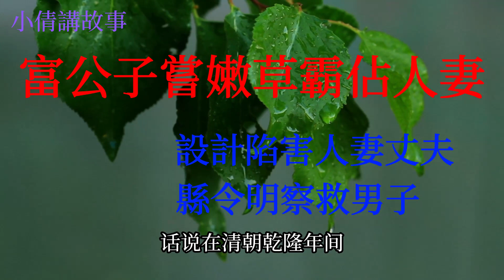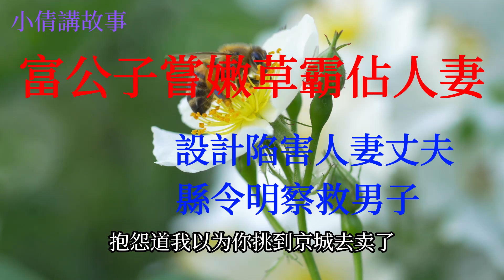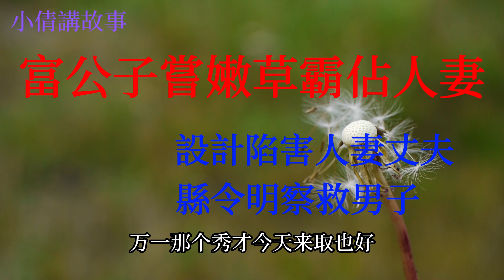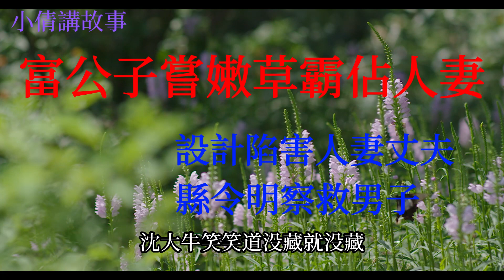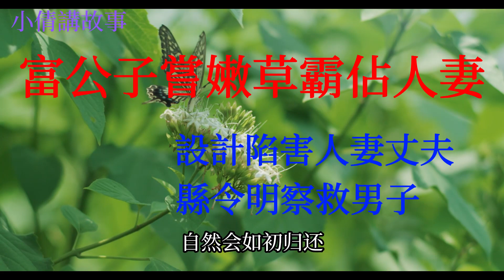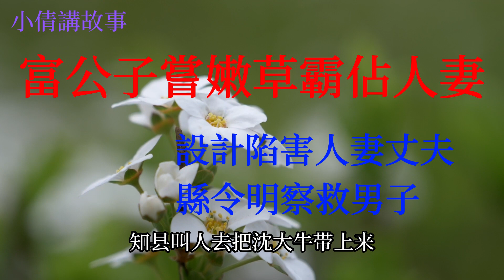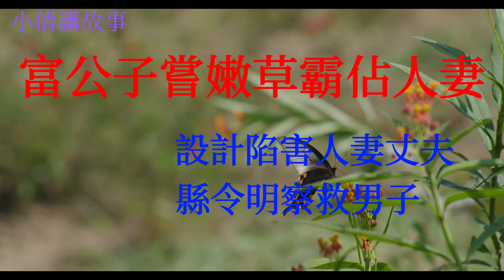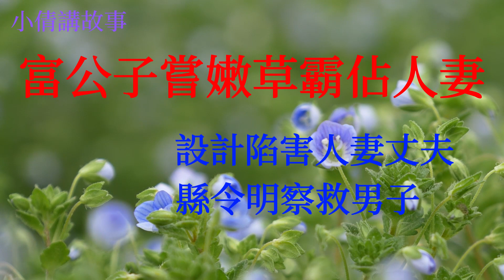民間故事：富家公子慾嘗嫩草霸佔人妻，設計陷害人妻丈夫，縣令明察秋毫還男子清白